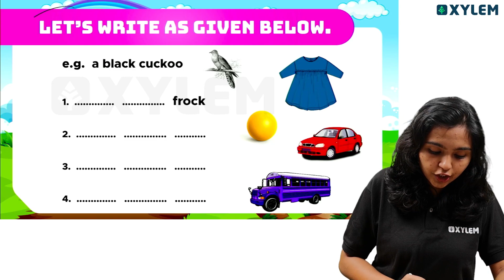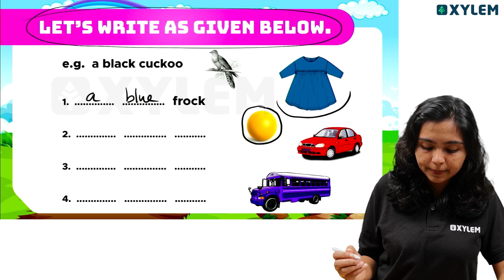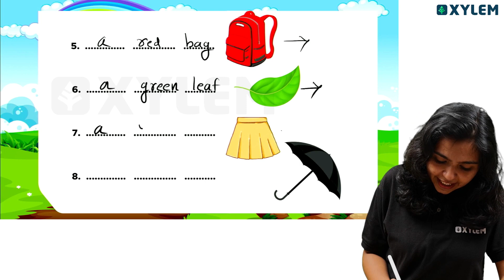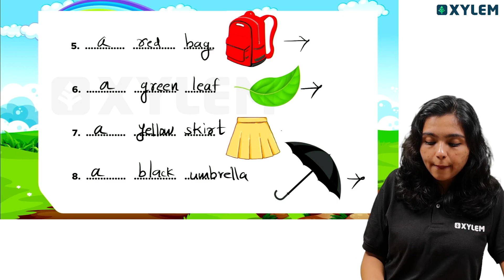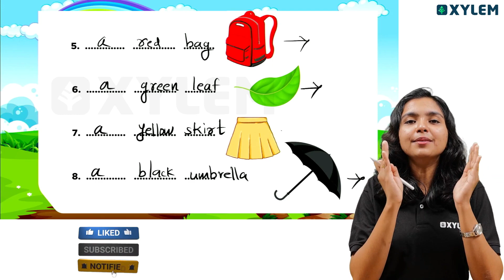ഇത്ര എളുപ്പമോ | Xylem Class 1